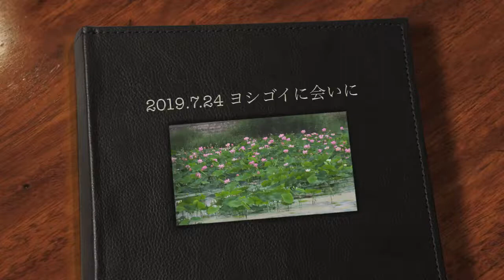蓮花満開の遊水池-１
24july19tatebayasi 1